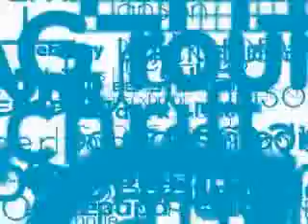I N S P I R E typeface showcase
for the typography class, last spring
the typeface & video is by me - my first video in AfterEffect